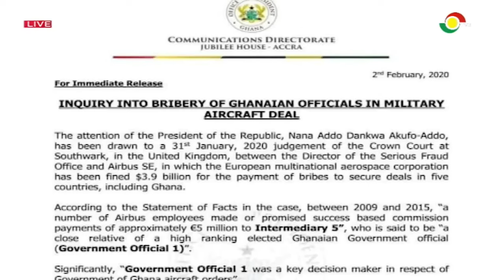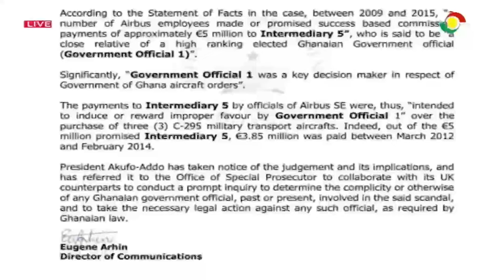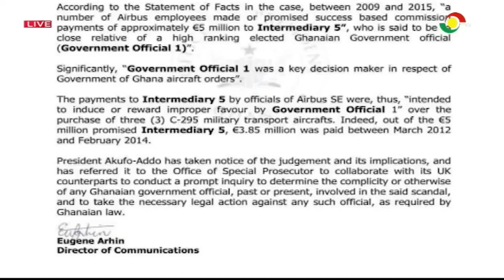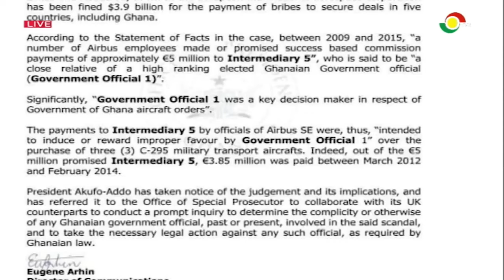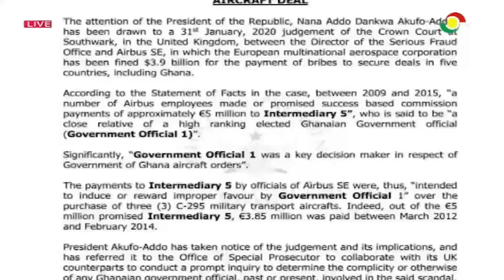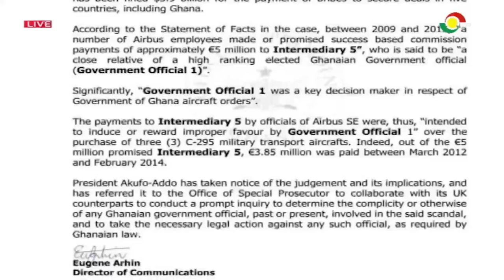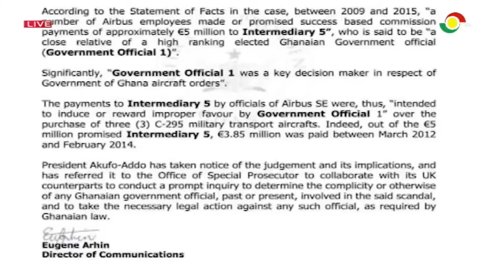Airbus probe: Can Akufo-Addo also subject himself to the same measure of accountability? - Edudzi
Airbus probe: Can Akufo-Addo also subject himself to the same measure of accountability? – Edudzi asks